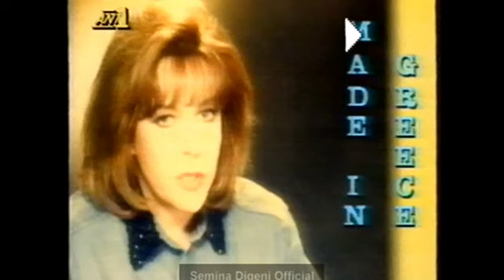Αλίκη Βουγιουκλάκη, κουβέντες από καρδιάς, σ ένα απρόσμενο βίντεο. ΑΝΤ1